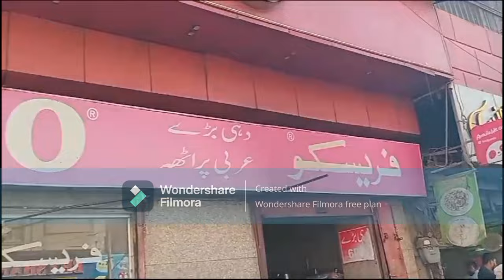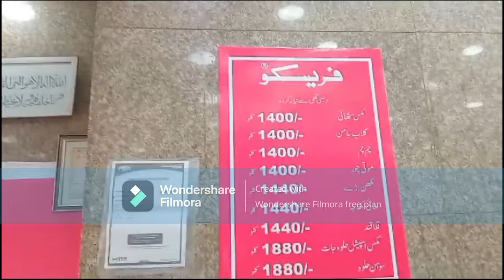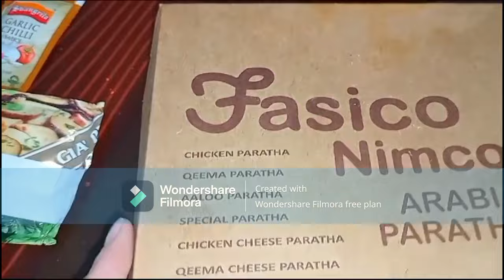Karachi's Most Famous Dahi Baray And Arbi Paratha | Burns Road Karachi Food Street Food | Food Vlog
Assalam O Alaikum viewers welcome back to my channel today we have visited karachi's one of the most famous food street of burns road to review the ultimate taste of Fresco Dahi Baray and Fesico Arbi Paratha. And we are pleased to say that Fresco Dahi Baray and Fesico's Arbi Paratha both are excellent and mind blowing and both bakery's deserve to held the title of karachi's most famous and best bakery's. Hope you will like this food vlog.
Thanks.
Nosh Aamir.

This video Contains:
best breakfast
breakfast in karachi
burns road
pakistani food
pakistani nashta
food review
food vlog
pakistani nashta
food street
street food
burns road
arbi paratha burns road
arbi paratha in karachi
burns road famous food
burns road food
Bismillah Kitchen With Nosh
Bismillah Kitchen With Naush
Bismillah Kitchen With Nosh Aamir
Bismillah Kitchen With Nush
food vlog
vlogs
review
vlog by syed aamir
vlog by nosh aamir
syed aamir vlogs
nosh aamir vlogs
chicken paratha
beef paratha
paratha
dahi bare